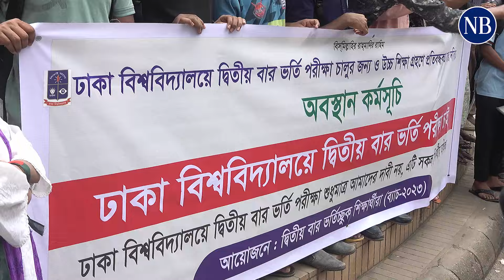ঢাকা বিশ্ববিদ্যালয়ে দ্বিতীয়বার ভর্তি পরীক্ষার সুযোগ চেয়ে বিক্ষোভ ভর্তিচ্ছু শিক্ষার্থীদের